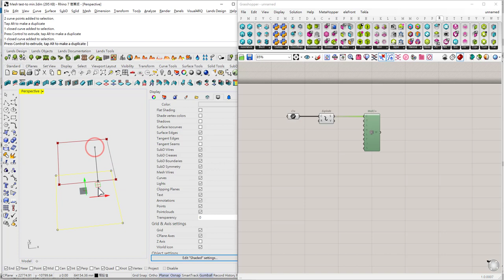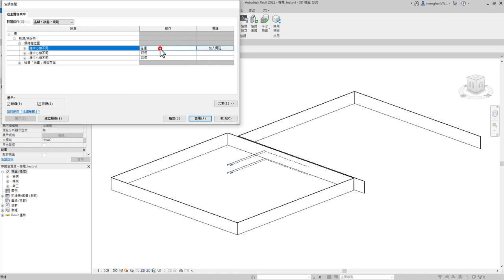【操作示範】在Revit中監視利用RhinoInside變更的牆體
影片中的機電模型已先透過「複製/監視」將建築模型中的4面牆進行複製並監視
接著回到建築模型中，在Rhino中移動牆體的位置，使其產生差異，存檔後關閉
最後再開啟機電模型，可發現原本參考的牆體已經有變更，可透過協調決定是否變更牆體位置